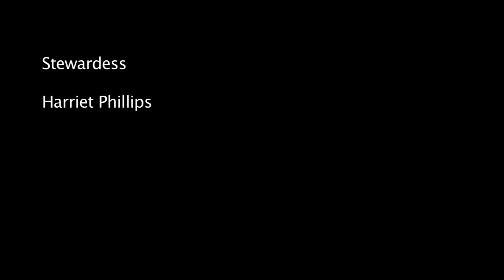Black Box Series 2 episode 1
Jack ends up in a sticky situation after bragging.

Written and Directed by Gareth Evans
Produced by Larry Evans
Camera Operation by Adam Newman
Sound and Lighting by Max Kennedy

For

TempaTV